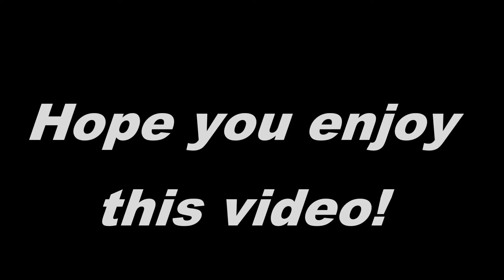Markiplier Highlights #8 [SPED UP]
If you liked today's video - Leave a like down below!